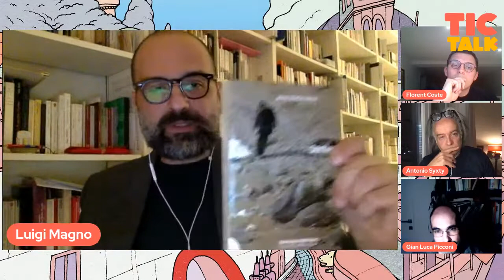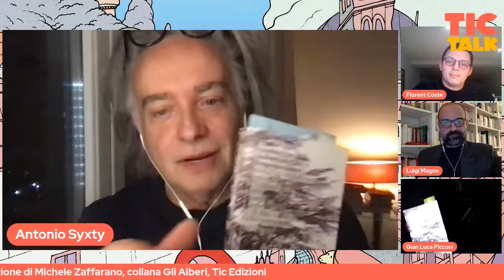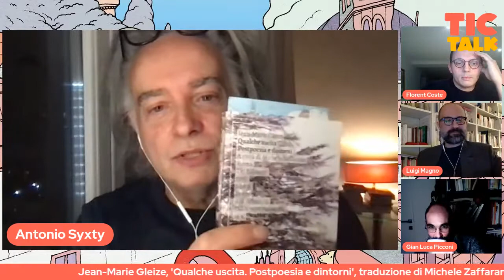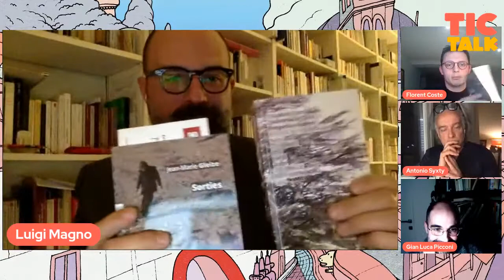Qualche uscita. Pospoesia e dintorni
Presentazione di
Jean-Marie Gleize, Qualche uscita (Postpoesia e dintorni)
traduzione di Michele Zaffarano
Collana Alberi (2)
Tic Edizioni

Conduce: Antonio Syxty

Partecipano:
Florent Coste
Luigi Magno
Gian Luca Picconi